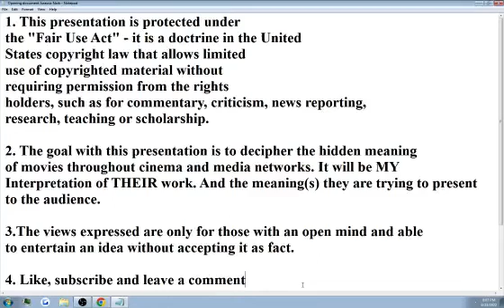Jurassic Park Is About "Reptilian" Contact - Ep 15 Ascent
Will man be able to comprehend a high form of intellect?
Or must he evolve to a new level of understanding first?

Jurassic Park (1993) Interpretation of the true meaning behind the Jurassic Park franchise. I hope you keep an open mind and at the very least entertain the possibilities.
Sometimes the truth is truly stranger than fiction.